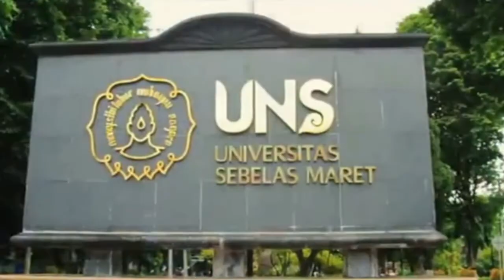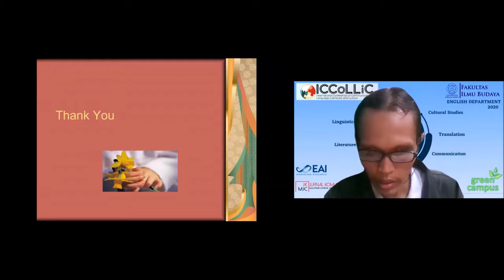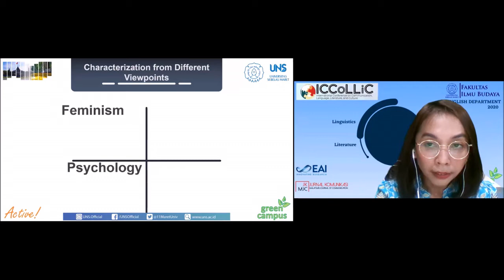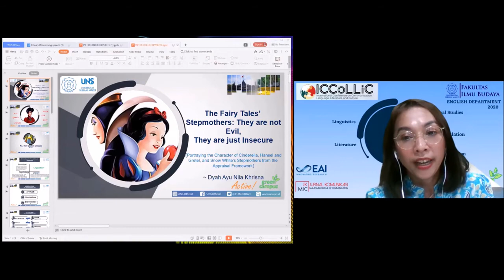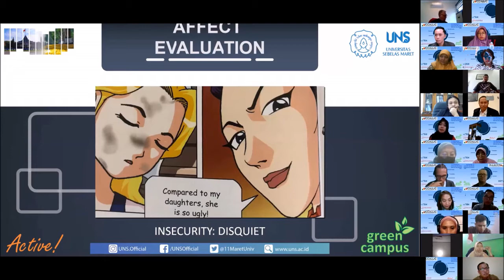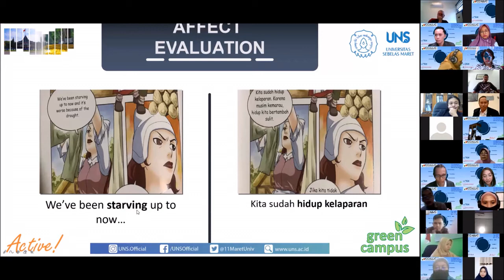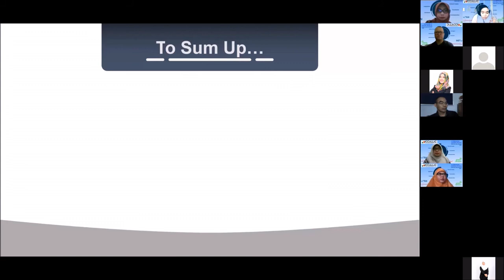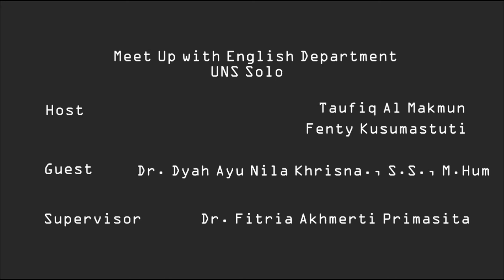Meet Up With English Department Solo - Season 1 Special Episode 10 : ICCoLLiC Conference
ICCoLLiC stands for the International Conference on Communication, Language, Literature, and Culture, organized by the English Department of the Faculty of Cultural Sciences, Sebelas Maret University. The event is designed to become an annual conference making room for scholars and practitioners in the area of communication, language, literature, and culture to share their thoughts, knowledge, and recent researches in the field of study.
This first ICCoLLiC is organised to conduct on 8-9 September 2020 featuring three International keynote speakers from Malaysia, the United Kingdom, and India. Three Indonesian keynote speakers are also invited to participate in this event. Amidst the COVID 19 pandemic, this conference is altered into an online seminar that is run through Zoom Cloud Meetings. Collaboration has been established with a number of parties to support the conference, including multiple publishers of journals. Also, selected papers would be published in EUDL (European Union Digital Library) submitted for indexing in Scopus.
THE COMMITTEE
Scientific Committee: Prof. Dr. Djatmika, M.A., Prof. Drs. Riyadi Santosa, M.Ed., Ph.D. Prof. Drs. M.R. Nababan, M.Ed., M.A., Ph.D. Prof. Dra. Diah Kristina, M.A., Ph.D. Prof. Dr. Mugijatna, M.Si., Prof. Dr. Tri Wiratno, M.A., Dra. Sri Kusumo Habsari, M.Hum., Ph.D. Drs. Agus Hari Wibowo, M.A., Ph.D. Dr. Ida Kusuma Dewi, S.S., M.A., Dra. Susilorini., M.A., Dr. Sri Marmanto, M.Hum., Dr. Dyah Ayu Nila Khrisna, S.S., M.Hum.,  Agus Dwi Priyanto, S.S, MCALL.
Organizing Committee: Dr. Dyah Ayu Nila Khrisna, S.S., M.Hum., Dr. Fitria Akhmerti Primasita., S.S., M.A., Muhammad Taufiq Al Makmun, S.S., M.A., Karunia Purna Kusciati, S.S., M.Si., Nur Saptaningsih, S.Hum., M.Hum., Ardianna Nuraeni., S.S., M.Hum., Bayu Budiharjo, S.S., M.Hum, Desi Wulandari, S.Pd., M.Hum.
Technical Committee: Aji Adhitya Ardanareswari, S.Pd., M.Hum., Ahmad Juheri, S.S., Jotika Purnama Yuda, S.S., M.Li.. Bayu Dewa Murti, S.S., M.Hum.